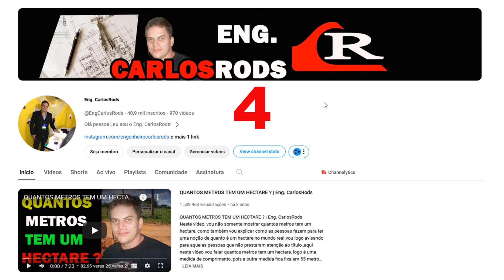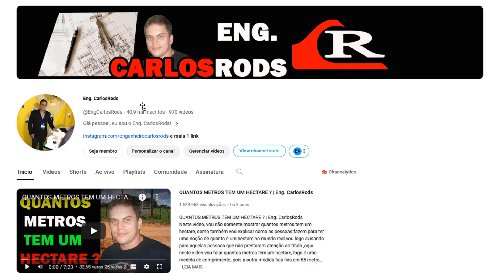PREVISÃO DE CHUVA NA BAHIA HOJE 09.04.2024 | Eng. CarlosRods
Neste vídeo, vou falar e mostrar a previsão de chuva na bahia hoje 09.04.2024.PREVISÃO DE CHUVA NA BAHIA HOJE 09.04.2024 | Eng. CarlosRods

Mande o vídeo de chuva de sua região, que será um enorme prazer da gente, postá-lo aqui no canal, meu WhatsApp é : (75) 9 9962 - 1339
Quem quiser e puder, fazer um PIX, para ajudar o canal a crescer cada vez mais, não importa o valor, mande para :
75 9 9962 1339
JOSÉ CARLOS RODRIGUES DE FILHO